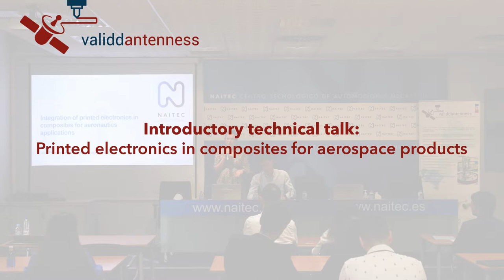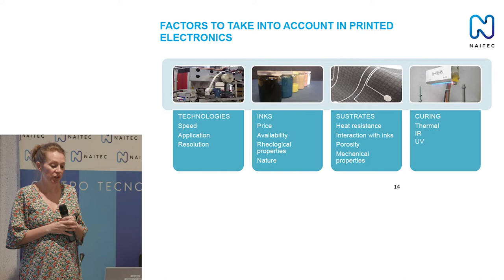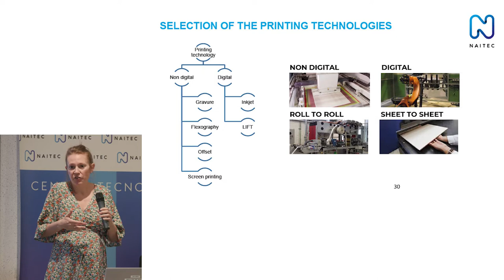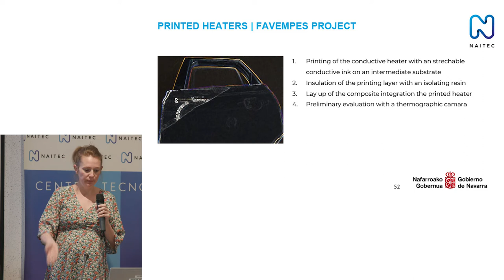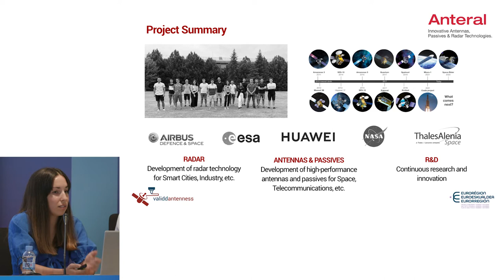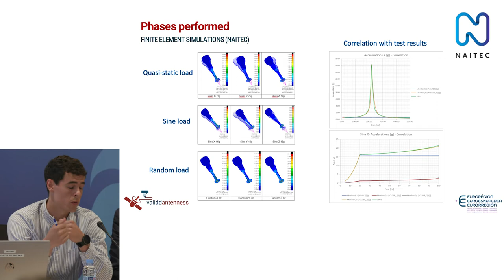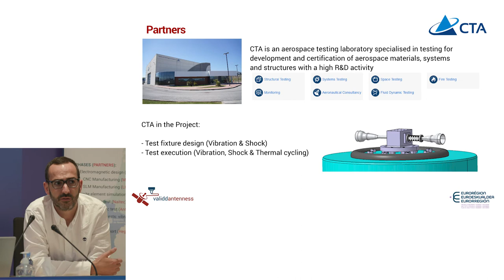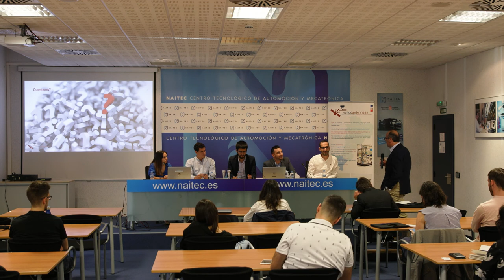Validdantenness Project Final Session: Dissemination of Results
Last 4th July 2022, the Partners of Validdantenness presented the results of the Project cofinanced by the NAE-Euroregion. The Session was as follows:

0:24 – Welcome & context, HEGAN
 2:32 - Introductory technical talk: Printed electronics in composites for aerospace products, NAITEC
39:22 - Validdantenness Results
- Explanation of phases and tasks performed, ANTERAL (42:04), NAITEC (51:45), LISI AEROSPACE AM (57:20), MICROLAN AEROSPACE (1:00:09), CTA (1:07:27)
1:12:21 - Obtained Results
1:15:54 - Q&A
1:25:55 - Closing NAEN